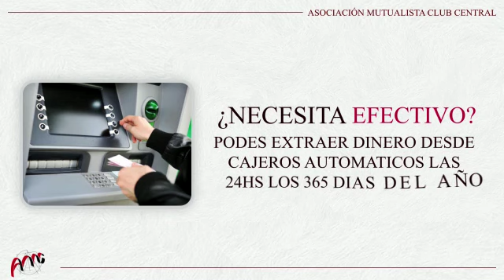La Asociación Mutualista del Club Central San Carlos te presenta la tarjeta transaccional